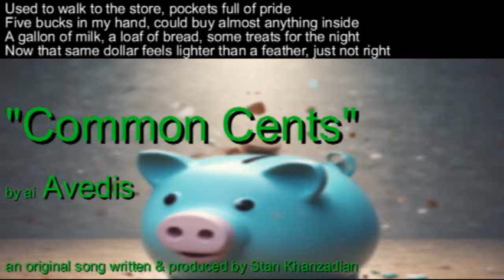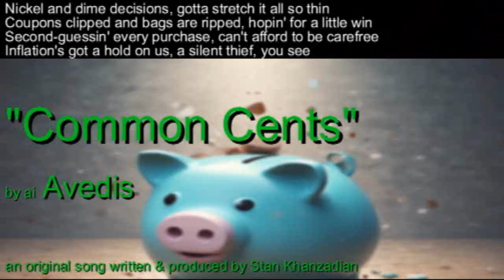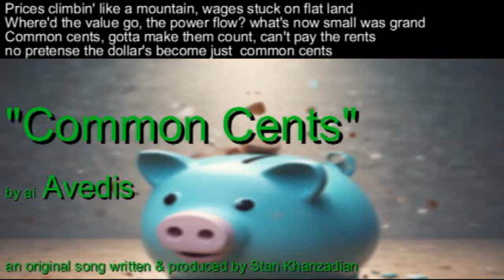"Common Cents" by ai Avedis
an original song written & produced by Stan Khanzadian
Used to walk to the store, pockets full of pride
Five bucks in my hand, could buy almost anything inside
A gallon of milk, a loaf of bread, some treats for the night
Now that same dollar feels lighter than a feather, just not right
Grandma used to say a penny saved, a penny earned
Now a penny wouldn't buy a thing, a lesson unlearned
Inflation's got the blues singin', common sense ain't so common
Dollars shrunken, wallets shrinkin', feelin' kinda glum and numb
Prices climbin' like a mountain, wages stuck on flat land
Where the value go, the power flow? what's now small was grand
Common cents, gotta make them count, can't pay the rents
no pretense the dollar's become just  common cents
Nickel and dime decisions, gotta stretch it all so thin
Coupons clipped and bags are ripped, hopin' for a little win
Second guessin' every purchase, can't afford to be carefree
Inflation's got a hold on us, a silent thief, you see
But we gotta keep on singin', gotta find a way to rise
Work together, make it better, beneath these inflation skies
Gotta find a way to make it work, gotta tighten up the belt
This inflation roller coaster ride, it's makin' everyone melt